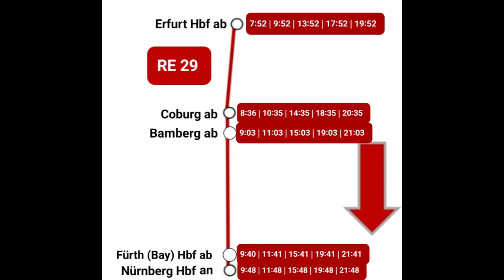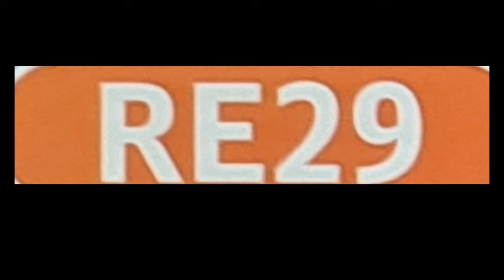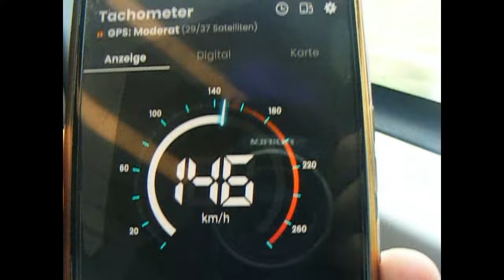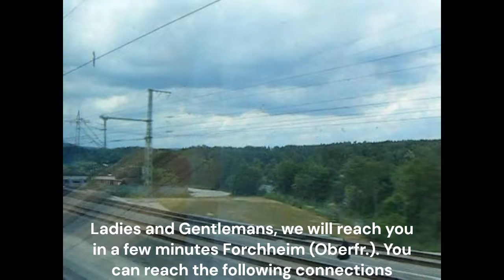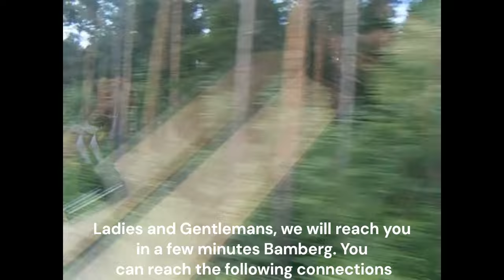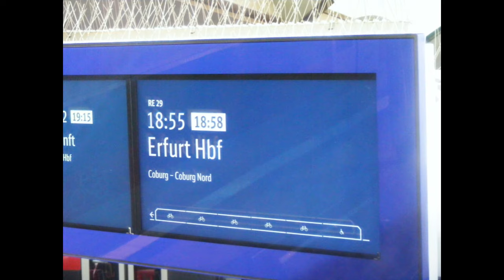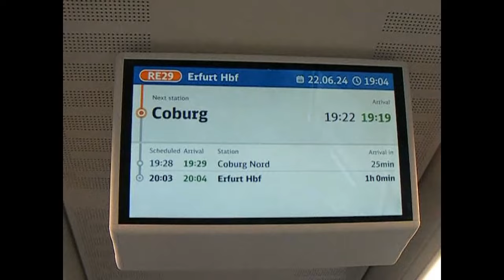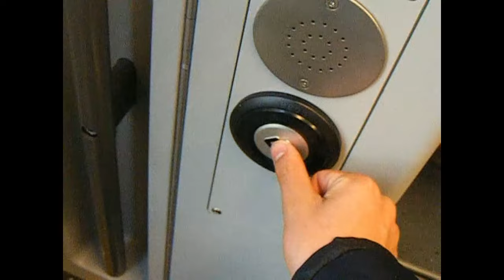Der Neue RE 29